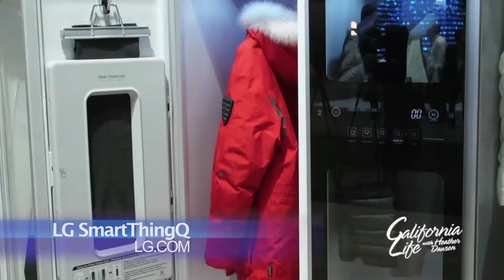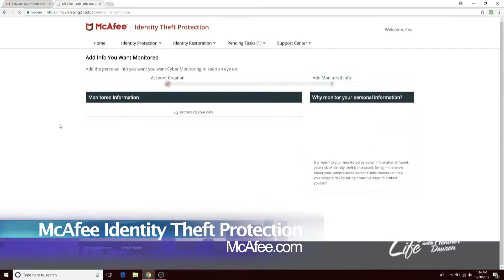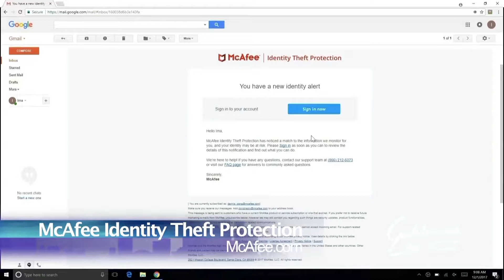CES Day 2 with Mario Armstrong